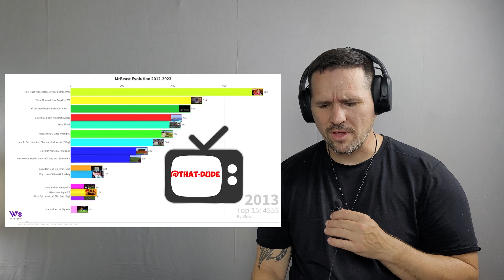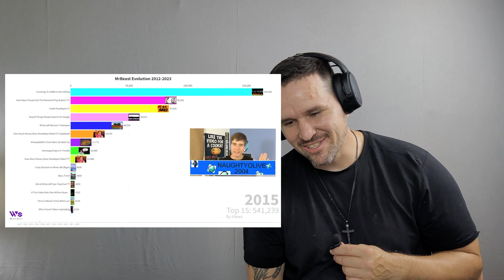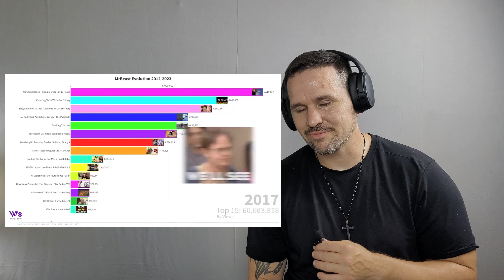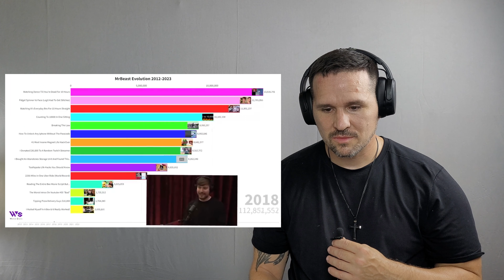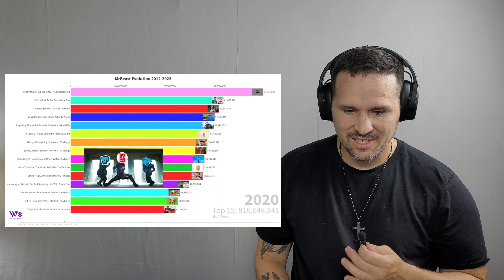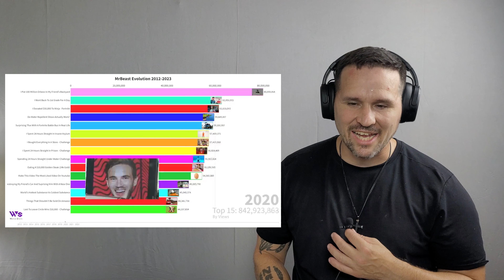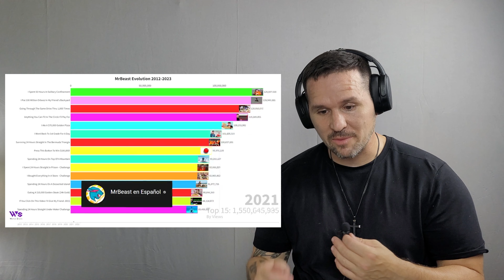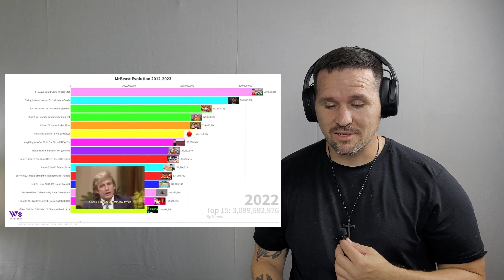Incredible Evaluation Of Mr Beast Reaction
Welcome to the most mind-blowing and jaw-dropping YouTube video you'll watch today - "Incredible Evaluation of Mr. Beast Reaction"! Brace yourself for an adrenaline-pumping ride as we dive into the world of one of YouTube's biggest stars, Mr. Beast.

Join us as we embark on a thrilling adventure, unraveling and dissecting Mr. Beast's awe-inspiring reactions that have captivated millions. We meticulously analyze every gasp, every jaw drop, and every heart-stopping moment, breaking down the psychology behind his genuine and authentic responses.

Prepare to be amazed as we delve into the fascinating world of Mr. Beast's incredible evaluation, exploring his incredible ability to surprise, shock, and move his audience like no other. Witness his unwavering commitment to philanthropy, as we discuss how his reactions fuel his desire to make a positive impact on the world.

Sit back, relax, and experience the rush of excitement as we decode the secrets of Mr. Beast's reaction formula. From mind-bending challenges to life-changing donations, we'll guide you through the emotions, the surprises, and the sheer joy that emanates from every video. Get ready to feel inspired, motivated, and filled with a sense of wonder like never before.

With breathtaking visuals, captivating storytelling, and expert analysis, this video will take you on a rollercoaster of emotions while shedding light on the genius behind Mr. Beast's incredible reactions. Don't miss out on this epic journey of discovery that will leave you awestruck and craving more!

So, buckle up and get ready to witness the incredible evaluation of Mr. Beast's reactions like never before.

~~Social Media~~
Nativemags
Bryan Michael

~~Amamzon Free Trials~~

Amazon Audible Plus

Amazon Music 30 day free trail

~~PC Accessories~~
MSI Full HD Gaming RGB Non-Glare Super Narrow Bezel 1ms 1920 x 1080 165Hz Refresh

Elgato Wave:3 - Premium Studio Quality USB Condenser Microphone

LED Streaming Key Light Desktop

Govee Smart LED Strip Lights WiFi, 50ft RGB LED Lights

DEKIRU 12 Pack Acoustic Panels Hexagon Sound Proof Padding

Razer Viper Mini Ultralight Gaming Mouse: Fastest Gaming Switches - 8500 DPI Optical Sensor

Razer Huntsman Mini 60% Gaming Keyboard: Fast Keyboard Switches - Linear Optical Switches